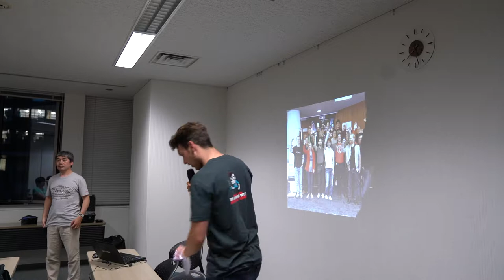Okayama Attendee Interviews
Interviews with attendees of the Okayama Oracle Code Japan Tour event.